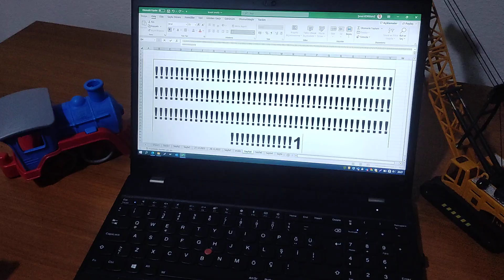! Ünlem İşareti Nasıl Yazılır? Bilgisayar Laptop Klavye ! Ünlem İşareti Yazma